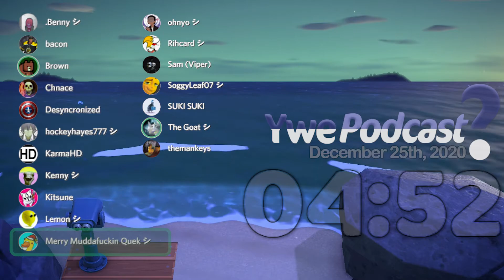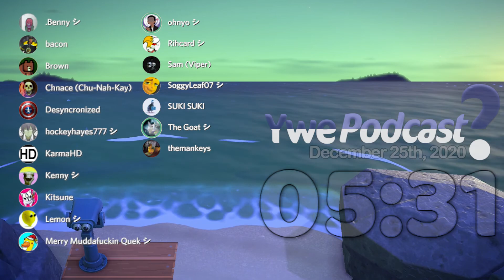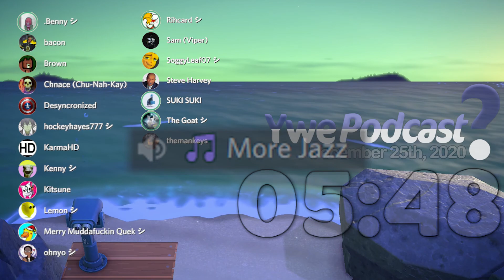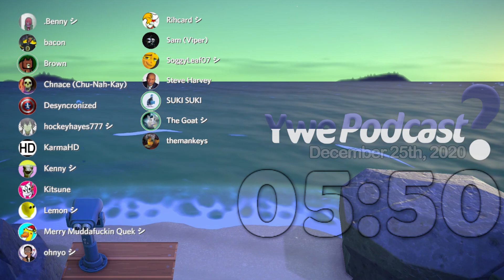5th Annual Meeting | YwePodcast?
18 members. 1 audio track. Sorry.
'YwePodcast?' is the official podcast of 'YweFight?', a steam group of very cool people who play video games sometimes.

MUSIC
The song featured in this episode was "seaside temple" by Louie Zong from "levels: dlc"
I honestly can't say enough nice things about Louie Zong. Such a talented person with no end to their positive creativity. I highly recommend you give them a listen.

SEGMENTS
0:00 Intro
1:33 Attendance
5:20 The Brightside of 2020
28:15 Call of Duty: Black Ops Cold War Reviews
34:42 Gaems?
37:26 Cyberpunk 2077 In-Depth Analysis
38:09 The PS5 Experience
44:30 General YwF? Updates
51:33 The Wrap-Up / Gamer of the Year (2020)